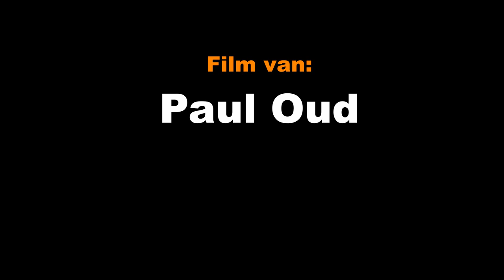Noordelijke ATB Trophy 2013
In het weekend van 6 en 7 april 2013 werd de Noordelijke ATB Trophy verreden in Norg.
In de Langeloerduinen  was door de Noordelijke ATB club in samenwerking met Mountainbike promotie Noord Nederland een parcours uitgezet met veel singletracks en venijnige klimmetjes.Er waren punten te halen voor de UCI-topcompetitie.Veel toprenners waren aanwezig als Laura Turpijn,Marianne Vos ,Henk Jaap Moorlag en Bart Brentjes.Japie Huisman was de oudste deelnemer met zijn 66 jaar.